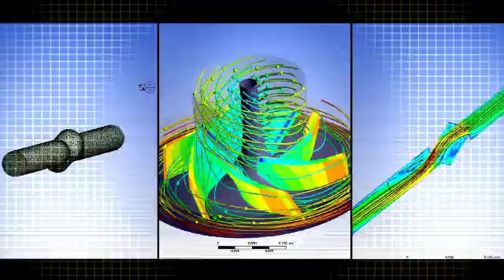Computational Fluid Dynamics (CFD) from ANSYS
ANSYS computational fluid dynamics solutions are a comprehensive suite of products which allow you to predict, with confidence, the impact of fluid flows on your product - both during the design and manufacturing and how it will perform during use. The unparalleled fluid flow analysis capabilities in the software can be used to design and optimize new equipment and to troubleshoot already existing installations. Whatever fluid flow phenomena you are studying: single-or multi-phase, isothermal or reacting, compressible or not, ANSYS computational fluid dynamics (CFD) solutions gives you valuable insight into your product performance.